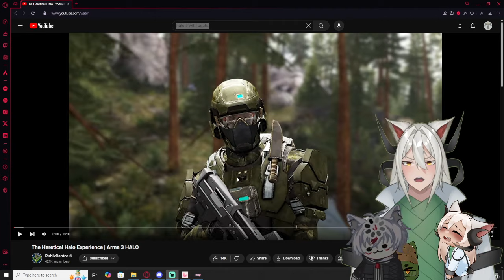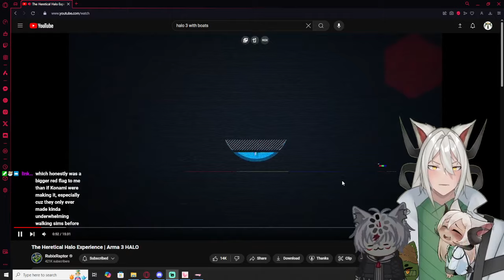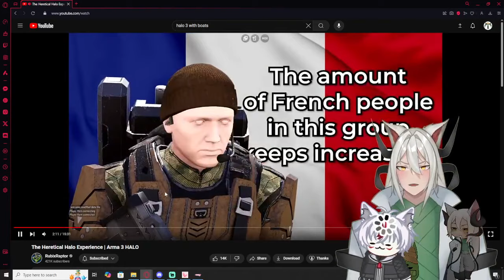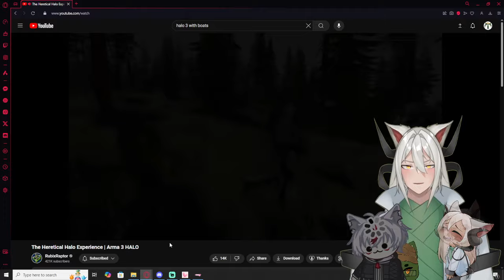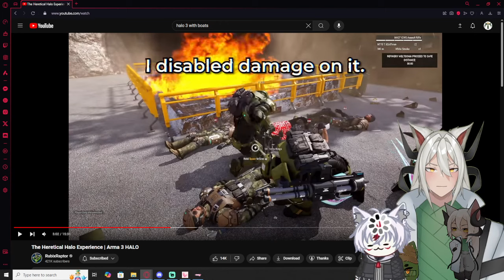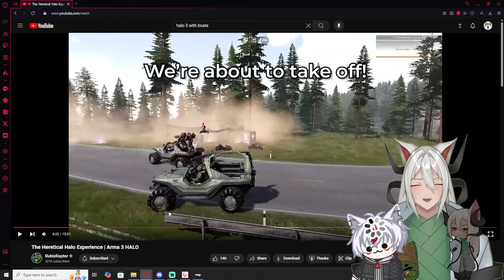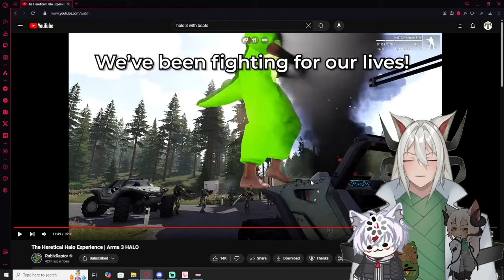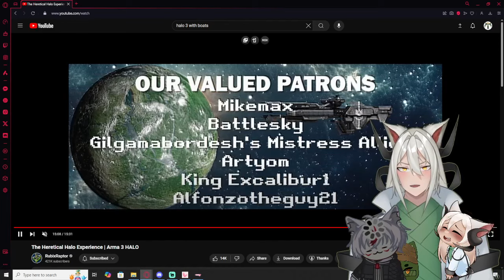Vtubers React to The Heretical Halo Experience | Arma 3 HALO